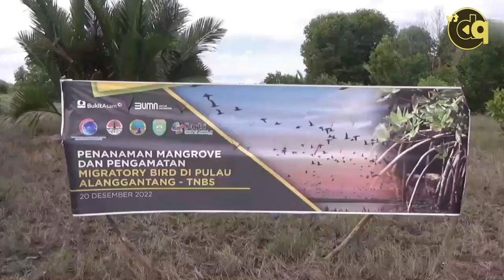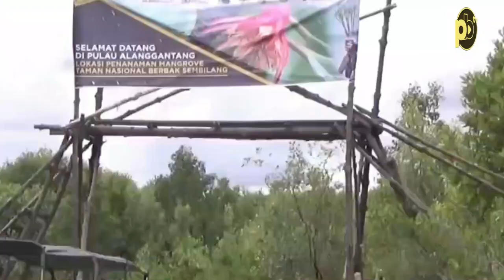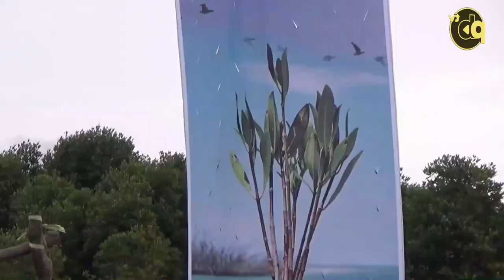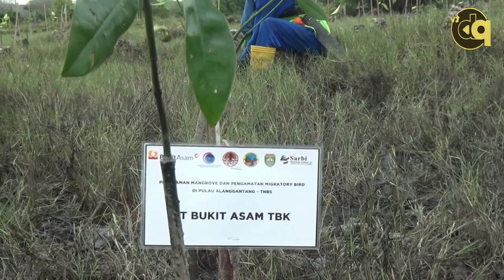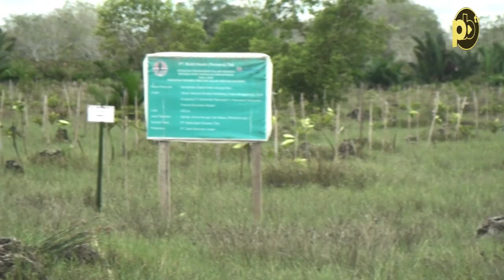Upaya Pelestarian Habitat Burung dan Mangrove di Pulau Alanggantang Taman Nasional Berbak Sembilang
Alanggantang, PB - Ribuan burung migran dari Siberia, Rusia, memenuhi hutan mangrove di Pulau Alanggantang. Burung-burung tersebut singgah untuk mencari makan di hutan mangrove yang lestari di pulau ini. Usai melintas di Pulau Alanggantang, ribuan burung migran tersebut akan menuju ke Australia. Ini adalah pemandangan yang terlihat pada Oktober hingga Februari setiap tahun.

Fenomena tahunan ini menarik minat banyak wisatawan untuk datang ke Pulau Alanggantang. Masyarakat sekitar turut diuntungkan karena kunjungan wisatawan yang menggerakkan perekonomian.

Pulau Alanggantang termasuk dalam Taman Nasional Berbak Sembilang, Kabupaten Banyuasin, Sumatera Selatan. Butuh 2 jam perjalanan darat dari Kota Palembang yang dilanjutkan dengan 2,5 jam rute perairan menggunakan speedboat untuk mencapai lokasinya.

Hutan mangrove di kawasan ini sempat mengalami kerusakan akibat kebakaran pada 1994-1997 silam. Berkat restorasi, Pulau Alanggantang kini kembali asri dan ditumbuhi hamparan mangrove.

Melalui kerja sama dengan Balai Taman Nasional Berbak Sembilang (BTNBS) dan Balai Pengelolaan Daerah Aliran Sungai (BPDAS) Musi, PT Bukit Asam Tbk (PTBA) turut berperan dalam memulihkan kondisi Pulau Alanggantang. Sejak 2021, PTBA melakukan penanaman mangrove sebagai langkah Rehabilitasi Daerah Aliran Sungai (DAS) seluas 300 hektar (ha) di pulau ini.

"Hutan mangrove memiliki peranan sangat penting bagi lingkungan dan masyarakat sekitar. Karena itu, PTBA bekerja sama dengan BTNBS dan BPDAS Musi mengupayakan rehabilitasi sebagai bentuk usaha menjaga maupun mengembalikan fungsi ekosistem hutan mangrove baik dari segi fisik, biologi, ekologi maupun sisi ekonomi sehingga dapat berfungsi optimal," kata VP Pengelolaan Lingkungan dan Penunjang Tambang PTBA, Amarudin.

Total 994.851 batang bibit disiapkan PTBA untuk penanaman tahap pertama. Jenis tanaman yang digunakan adalah kombinasi jenis Bakau (Rhizopora spp.) dan jenis Api Api (Avicennia spp.) Metode rehabilitasi penanaman yang diterapkan yakni dengan kerapatan 3.300 batang/ha.

Tak hanya bermanfaat untuk kelestarian lingkungan, Rehabilitasi DAS juga mendukung pengembangan ekowisata di Pulau Alanggantang. Dalam pelaksanaan Rehabilitasi DAS, PTBA juga menciptakan lapangan kerja baru bagi masyarakat dalam hal kegiatan pembibitan, penanaman, pemeliharaan dan lainnya.

"Rehabilitasi mangrove merupakan program nasional yang masuk dalam Rencana Pembangunan Jangka Menengah Nasional 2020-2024. Program ini menjadi salah satu pilar dalam upaya pelestarian lingkungan, pemberdayaan masyarakat, dan untuk mendukung pengembangan ekowisata di sekitar wilayah operasi perusahaan," Amarudin menjelaskan.

Penanaman mangrove juga merupakan wujud komitmen PTBA untuk melakukan dekarbonisasi. Sejalan dengan visi menjadi perusahaan energi dan kimia kelas dunia yang peduli lingkungan. Sesuai juga dengan tujuan mulia (noble purpose) PTBA sebagai anggota holding BUMN pertambangan MIND ID yakni menambang untuk membangun peradaban, kesejahteraan masyarakat, dan masa depan yang lebih baik (We explore natural resources for civilization, prosperity, and brighter future).

Hingga Oktober 2022, PTBA telah melakukan Rehabilitasi DAS di 33 desa yang tersebar pada 4 kabupaten, yaitu Muara Enim (Sumatera Selatan), Lahat (Sumatera Selatan), Banyuasin (Sumatera Selatan), dan Kulonprogo (Daerah Istimewa Yogyakarta).

Total areal Rehabilitasi DAS di 33 desa tersebut mencapai 5.197 hektar (ha). Areal yang telah diserahterimakan ke KLHK dan pemangku kawasan sebesar 453 ha. Kemudian 4.744 ha dalam tahap persiapan, penanaman dan pemeliharaan. Jumlah pohon yang ditanam untuk Rehabilitasi DAS mencapai 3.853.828 batang.